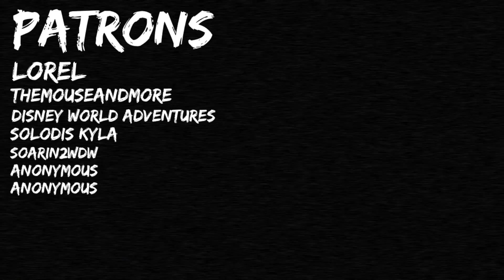Creepy Celebrity Conspiracy Theories : The Immortals, Vampires, and Time Travelers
Welcome to Morty Mouse! and today we'll be discussing some Creepy Celebrity Conspiracy Theories : The Immortals, Vampires, and Time Travelers! From the immortal Keanu Reeves, to Nicolas Cage being a Vampire? Or Maybe Keanu Reeves is the Vampire and Nicolas Cage is immortal? Maybe they are both time traveling celebrities? Do you believe in time travel? What about Jimmy Fallon, or Eddie Murphy? Here are a lot of Celebrity vampire old photos!

Which is your favorite immortal celebrity vampire?

Immortals, vampires, Time Travelers? What exactly are they? This is another Creepy Celebrity Conspiracy Theories!

What’s going down Mouse Nation and welcome back! You asked for it and now we’re back with another Creepy Celebrity Conspiracy Theories Video!

Todays video we will be discussing celebrities who have been around much longer then they want us to know! We may not know exactly what they are, but today we are going to speculate! Vampires, time travelers or simply immortals?

Keanu Reeves

We’re starting with Keanu Reeves

Many people believe that Keanu Reeves is actually an immortal Paul Mounet. Paul Mounet was a 19th century French Actor and celebrity in Paris. Not only are they both actors, but they look eerily similar. Adding to this mystery is the fact that Mounet died in 1922, but his body was never found.

There’s also a portrait from 1570 AD by Girolamo Francesco Maria Mazzola that looks like our pal Keanu Reeves.

If you want to go even further back, then why not to 768 AD, when Keanu was the King of the Franks, Charlemagne. Furthering this suspicion he crowned his son to be King before passing and had a rushed burial with very little in attendance.

What is he exactly? A Time Traveler? A Vampire? Who knows!

Peter Dinklage

How about Game of Thrones star Peter Dinklage. Did he play the part of court jester to Philip the 4th of Spain from the 17th century. If you take a look at this painting by Spanish Artist Diego Velazquez, then you will see some striking similarities in facial features!

Mark Zuckerberg

Speaking of King Philip the 4th of Spain, he looks just like American entrepreneur and cofounder of Facebook Mark Zuckerberg.

Oh don’t worry, this stuff gets weirder!

Orlando Bloom

Did you know Orlando Bloom was an art collector. No really he is, but did you know that in his past life he was a Romanian Painted that goes by the name Nicolae Grigorescu. He was born in 1838 and painted hundreds of pieces of art all over Europe!

Nicolas Cage

According to this painting and many internet conspiracy theorists, Nicholas Cage isn’t just immortal. He is a vampire and he’s been around a long, long time! Not only does he resemble this man from 1870, but he also looks to be Mexican Emperor Maximilian I of Mexico. Now get this, if this was Nicholas cage, the Mexican Emperor was supposedly assassinated on June 19th, 1876. Just a few years before the first photo was taken. Creepy!

Vladimir Putin

What about current Russian President, or should I say Russian ruler Vladimir Putin. Here are pictures that date back 100 years of Vlad while he was a Russian soldier. One in 1920, another in 1941. On the lighter side, some believe he was the model for the Mona Lisa…. lol

Jimmy Fallon! Ever heard of Turkish Revolutionist Mahir Cayan? Leader of the People’s Liberation Party-Front of Turkey. Well, this is him. Guess who was born less than a year after his death in 1972. That’s right Jimmy Fallon. Conan O’Brien! Actor John Travolta had a picture taken from 1860. Maybe he’s not immortal, but scientologist definitely believe in reincarnation. Maybe that’s what happened here? Then there is Bruce Willis, He looks exactly like 5 star General Doug MacArthur who led troops in World War 2. Jennifer Lawrence is Egyptian Actress Zubaida Tharwat.
Here’s Matt Damon casually taking a picture with a bride 9 years before he was born. Elijah Wood May or May not have been a Bedouin woman in the 1800's Here’s Mathew McConaughey looking like a cowboy. Michael Cera may have been Adolf Hitler’s mother, I knew I couldn’t trust that guy. Eddie Murphy Has been making people laugh since the early 1900’s Is he a Vampire. Time Traveling Jay Z checkin out his home of Brooklyn back in 1939. Eminem still strikes the same pose as he did in his past life. Rambo himself Sylvester Stallone closely resembles Pope Gregory the 9th. And here is a bearded Steve Carell from sometime many years ago! What do you guys think? Which of these actors are Time Travelers? How about Vampires? Or just simply immortal! As always I’m your host Morty Mouse.